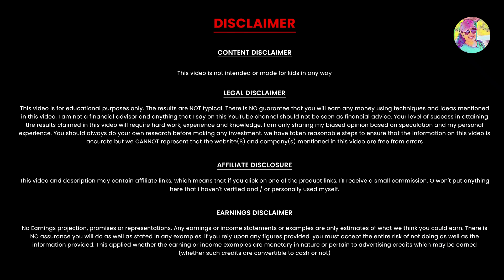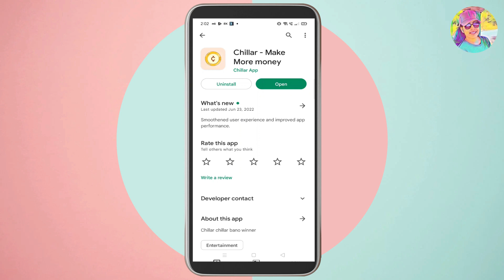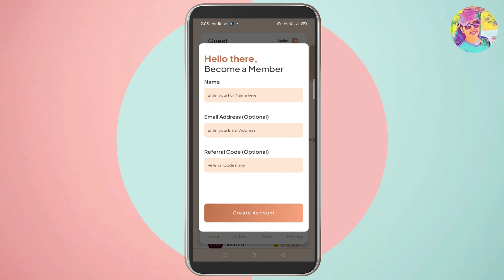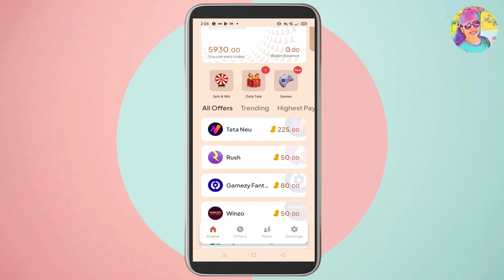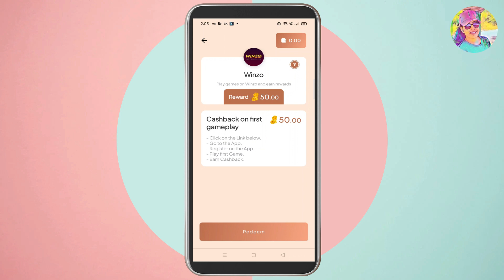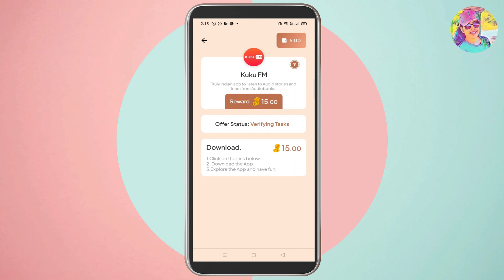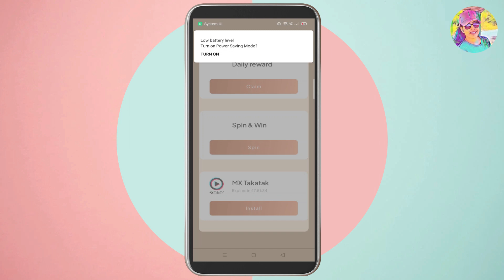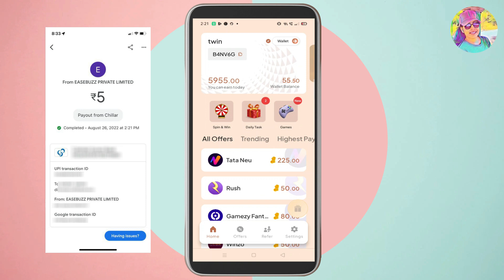Spin ചെയ്തു എനിക് Daily Google Payൽ Payment കിട്ടുന്ന Mobile App | PhonePe | Paytm | Twinguides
Spin ചെയ്തു എനിക് Daily Google Payൽ Payment കിട്ടുന്ന Mobile App | PhonePe | Paytm | Twinguides | Online Job | Live Demo | Work From Home | Online Job Malayalam